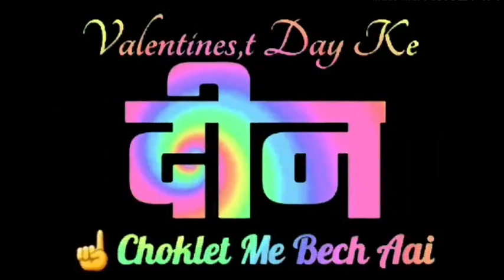Baap Ne Katra Katra Karke kamai thi Ijjat aur beti Valentine ke din ek chocolate mein bech aai